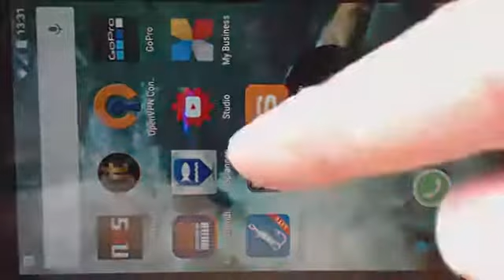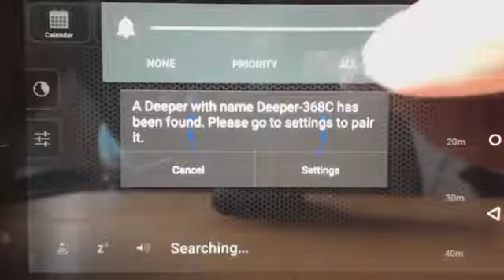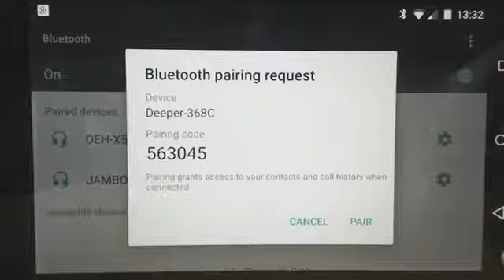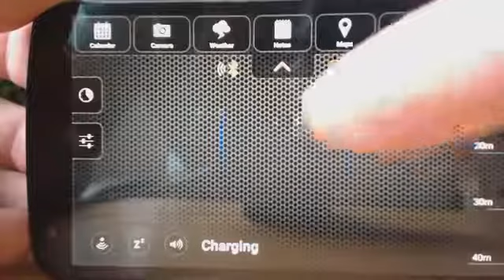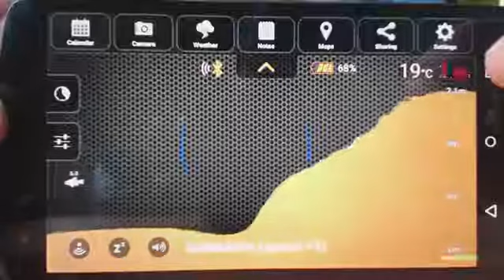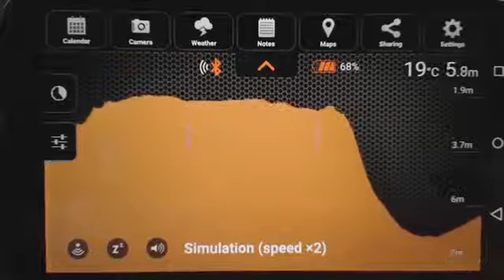Deeper fishfinder unboxing eerste indruk